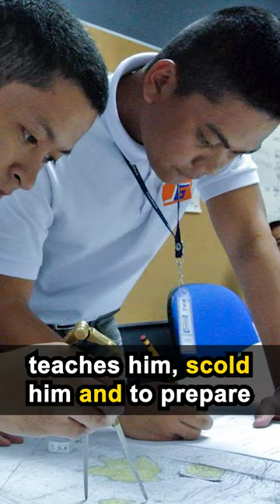What went wrong on my first ship | Merchant Navy Life On Ship